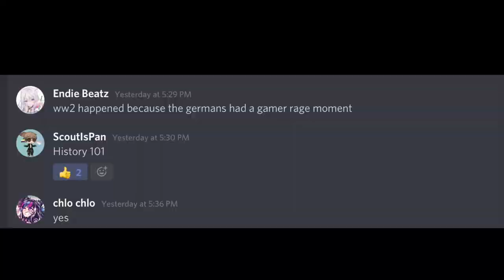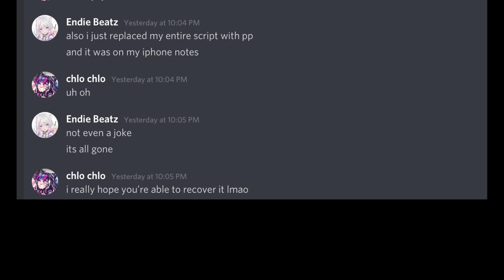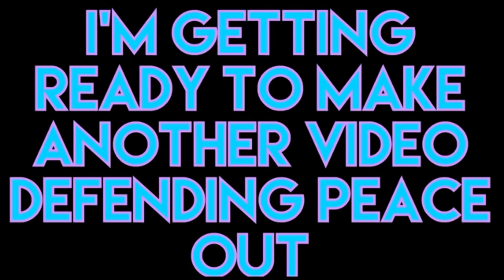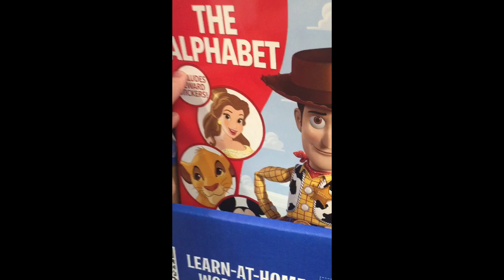Endie’s Scrapped Videos & Short Videos of 2020!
💜MUSIC💜:
💜WHAT I USE💜:
I make all videos/songs using these apps:
Kinemaster
IMovie
GarageBand
💜CURRENT INTRO BY💜:
Izuki_Plays